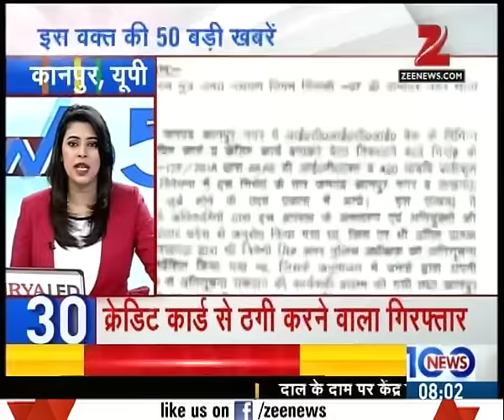News 50 | Shivpal singh yadav Resigns as Samajwadi party UP Chief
- Shivpal singh yadav Resigns as Samajwadi party UP Chief
- Akhilesh Yadav rejects Shivpal Singh Yadav resignation